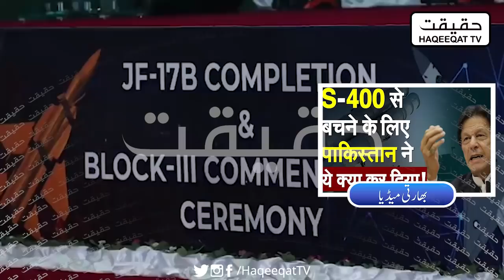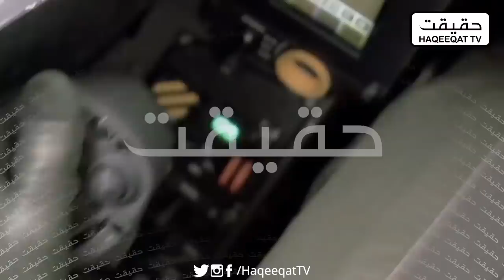Indian Media is Unhappy With JF-17 Thunder Block 3 of Pakistan Due to S-400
Pakistani Air Force is now ready to induct JF-17 Thunder Block 3 as S-400 is unable to detect Pakistani fighter jet.